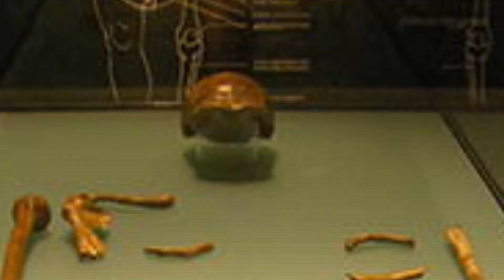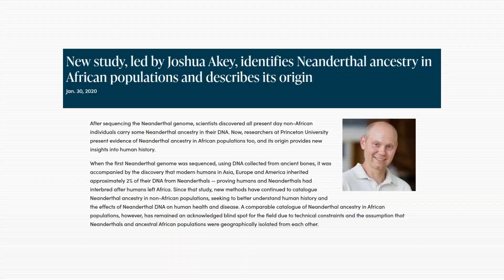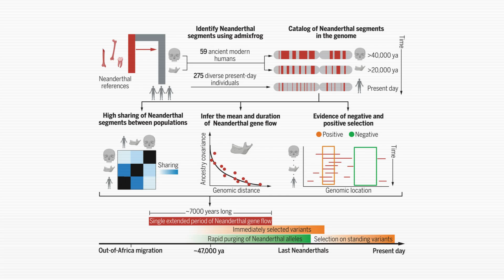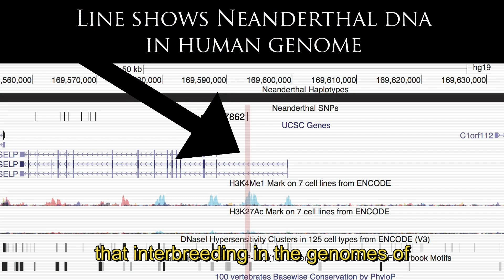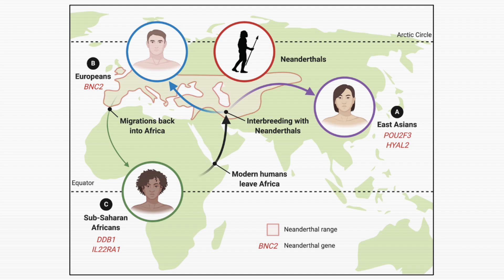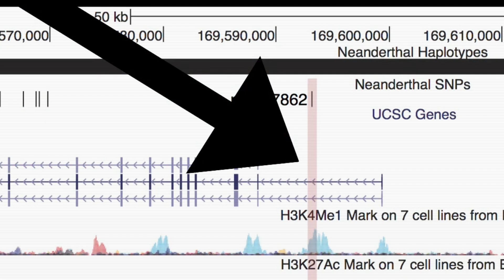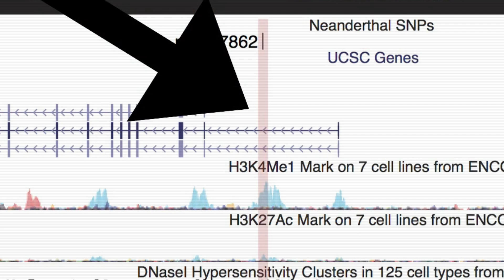New Study Finds When Neanderthals & Ancient Humans Started Cross Breeding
Did you know that most people outside of Africa still carry 1% to 2% Neanderthal DNA? Did you know that modern humans and Neanderthals interbred not just once but multiple times over a span of nearly 200,000 years?

00:00 - Intro
01:02 - Mapping 200,000 Years of Interbreeding
03:56 - Rethinking Neanderthal Stereotypes
06:29 - Pinpointing When and Where Interbreeding Happened
08:28 - What Neanderthal DNA Means for Us Today
09:47 - Outro

In this video, we explore groundbreaking new research from Princeton University and other leading institutions that reveals when and how Neanderthals and ancient humans crossbred. Using advanced AI-powered genetic tools like IBDmix, researchers have identified three major waves of interbreeding between the two groups, occurring approximately 200,000 to 250,000 years ago, 100,000 to 120,000 years ago, and 50,000 to 60,000 years ago. These discoveries challenge long-held assumptions about human migration, suggesting that modern humans were on the move and interacting with Neanderthals far earlier than previously thought.

We also look at what this interbreeding means for us today. The remnants of Neanderthal DNA influence traits like immunity, skin pigmentation, and metabolism, shaping how our ancestors adapted to new environments. Drawing from archaeological evidence and cutting-edge genetic research, this video paints a vivid picture of humanity’s complex, intertwined history. Through these findings, we see that Neanderthals didn’t simply vanish — they became part of us. This video takes you deep into the science of our shared DNA and the extraordinary story of how humans and Neanderthals shaped each other’s destinies.